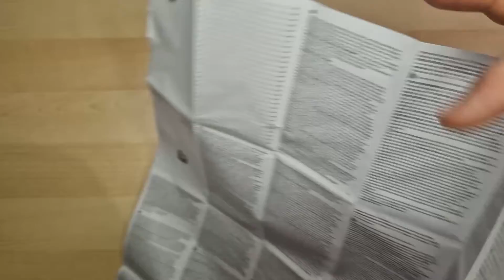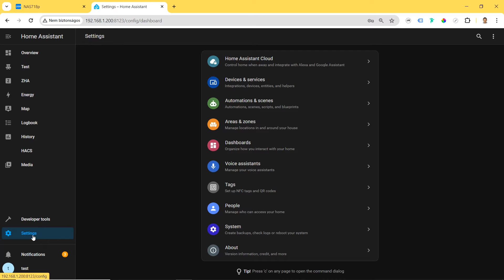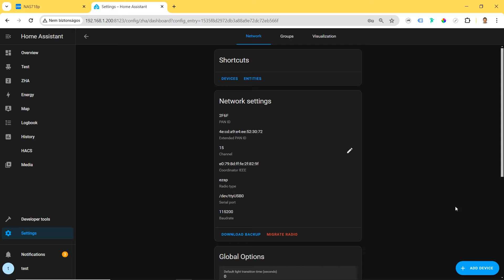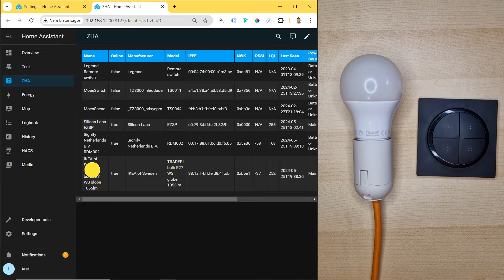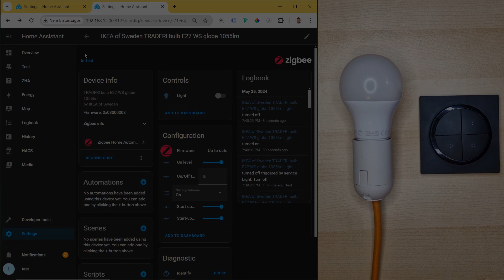61 Philips HUE Tap Dial Zigbee Switch integration Home Assistant with Zigbee Home Automation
📺  Introducing the Philips Tap Dial Switch and its Home Assistant integration with Zigbee Home Automation. Control up to three Rooms or a Zone with each individual button of the Tap dial switch, available in black or white. Turn the dial to dim and brighten the lights. Mount it to the wall, place it on a magnetic surface, or use it as a remote control.

🎬 CHAPTERS:
00:00 Philips Tap Dial Switch presentation
02:26 Reset to factory defaul
02:54 Add to Home Assistant
04:22 Direct binding with Ikea LED bulb

💻 The system used for the demonstration:
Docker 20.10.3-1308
Home Assistant SkyConnect Zigbee (EZSP) 7.3.2.0 build 212
Home Assistant Container 2024.2.3 (user interface 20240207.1)